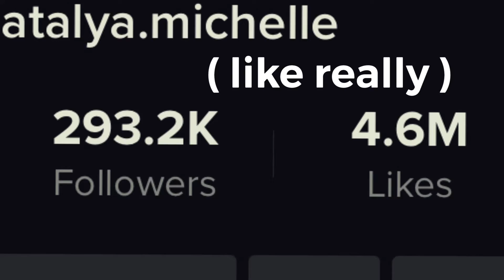Indigo Media Reel